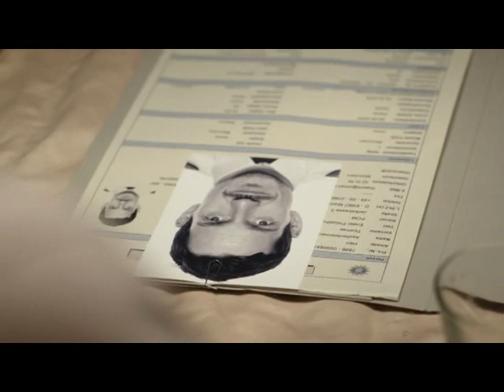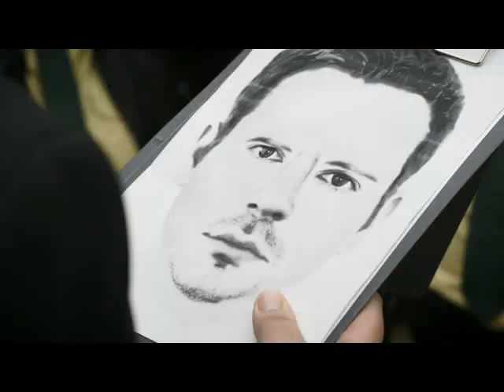Monaco 110 Staffel 2 Folge 12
Madonna di Napoli
mit Monika Baumgartner, Markus Brandl, Isabel Scholz, Georg Veitel, Alina Sokar, Gilbert Von Sohlern, Bernhard Conrad